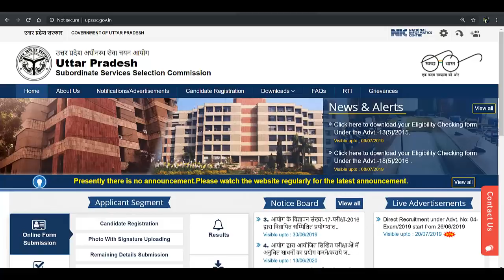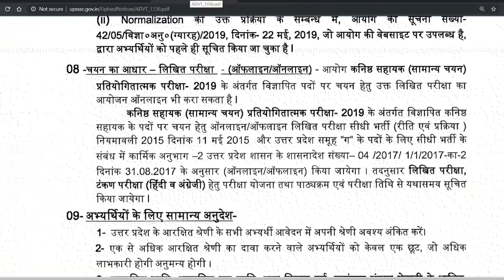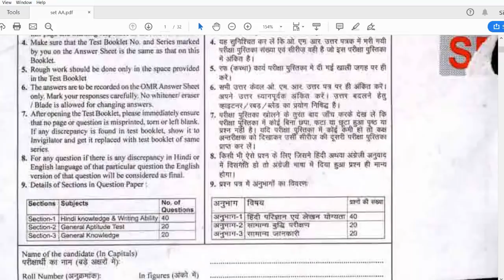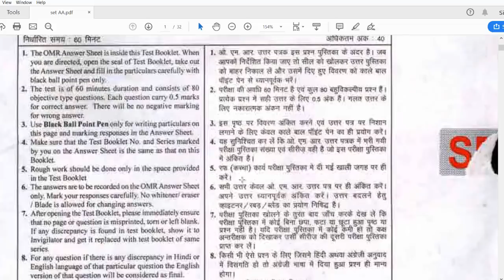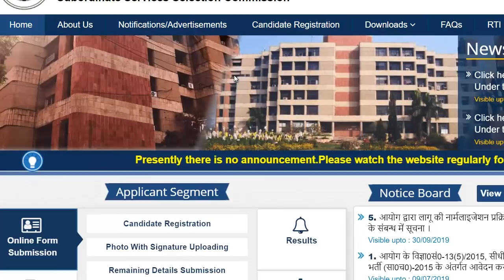UPSSSC JUNIOR ASSISTANT PREPARATION OLD PAPER DOWNLOAD SYLLABUS AND EXAM PATTERN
upsssc junior assistant exam old question paper download-